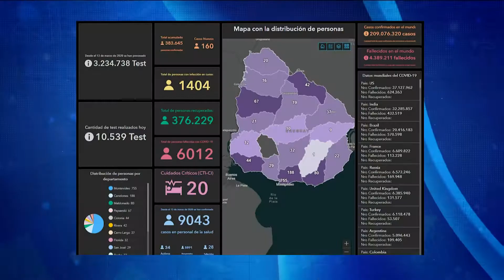COVID-19 en Uruguay: 160 nuevos casos positivos, 1.404 casos activos y 5 nuevos fallecimientos